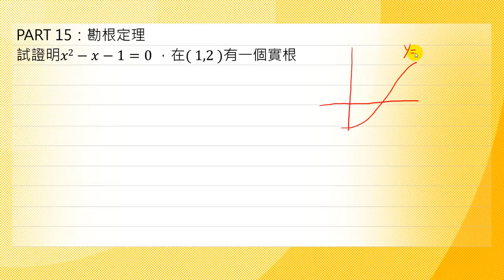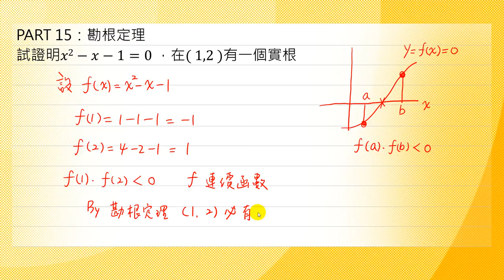連續性-05勘根定理